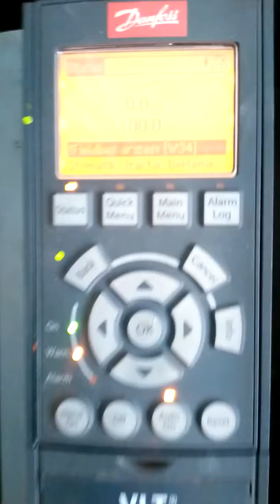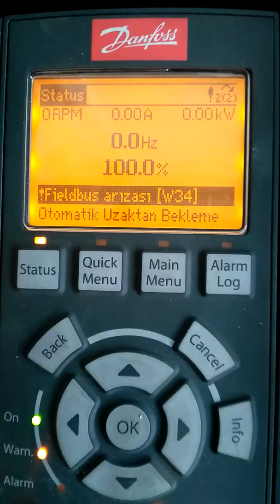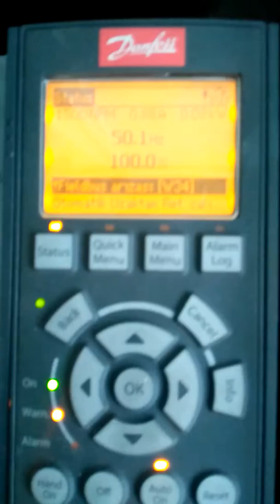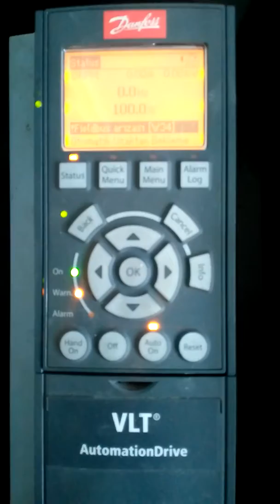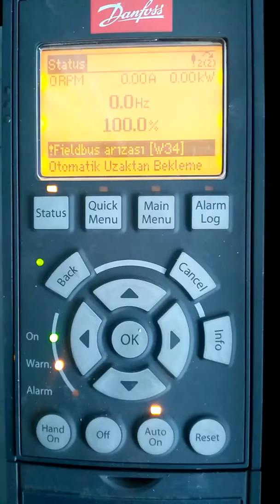Danfoss VLT Automation drive maintenance repairs